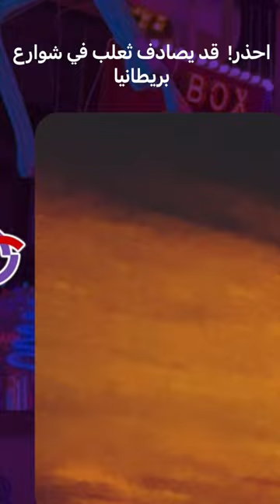احذر! قد تقابل ثعلب في شوارع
كيف يتعامل الناس في أوروبا مع الحيوانات (مثل الثعلب) والتي تعيش إلى حد ما في حدائق منازلهم

قناة لينا ولا علينا بتحاول تحليل الفروق بين ثقافتنا العربية وثقافة شعوب الدول الاوروبية من خلال عرض مواقف وقصص حقيقية حدثت في دول مختلفة معي انا شخصيا، أمجد أبوالفتوح. كما تناقش القناة حقوق الانسان ومساحة الديموقراطية المنقوصة في اوروبا على عكس ما تروجه تلك الدول، من خلال تحليل للانظمة والقوانين في تلك الدول وما قامت به بعض الدول الاوروبية من انتهاكات في العديد من الدول حول العالم. شاركونا اراءكم ونتمنى ان تشتركوا في القناة ليصلهم كل حلقاتنا الجديدة
ونود تذكيركم بالاشتراك في القناة وتفعيل الجرس حتى يصلك كل جديد من قناتنا.